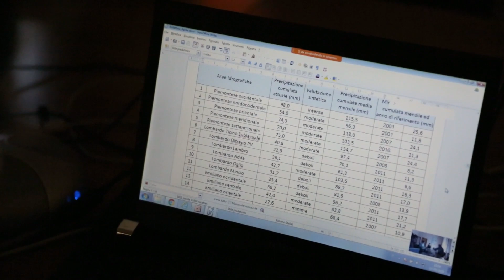Meuccio Berselli di Aipo fa il punto sulla situazione del fiume Po, 7 maggio 2020